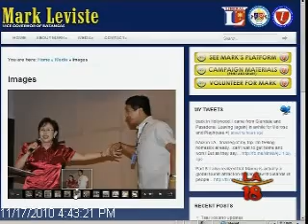Batangas Vice Governor Mark Leviste Tackles Controversy